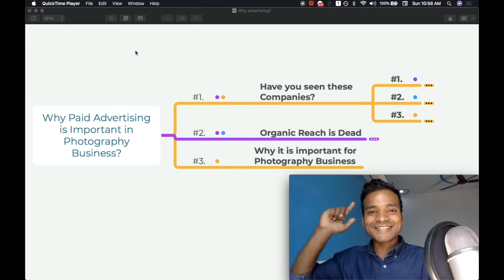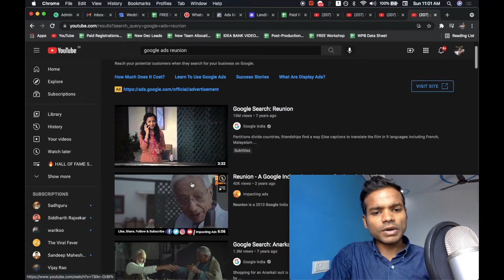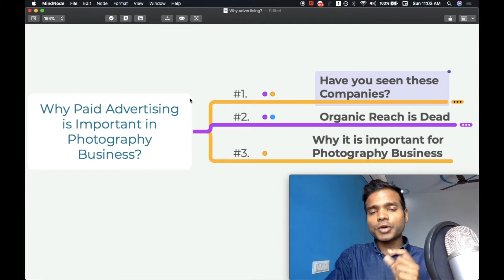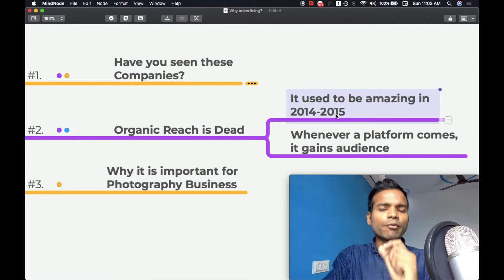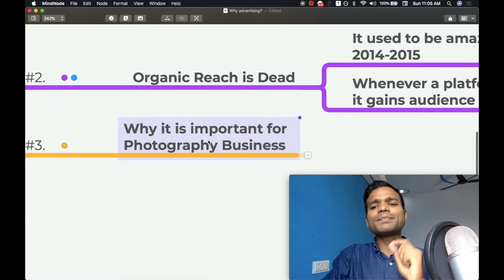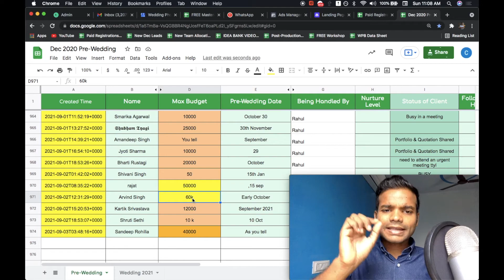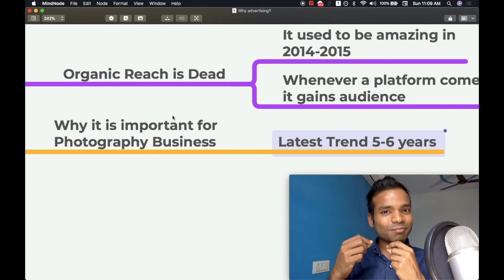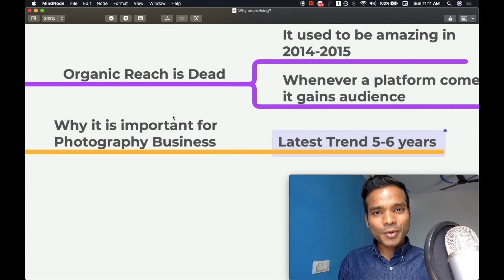HINDI: 2021 me Advertisements se Kaise Apne Photography Business ko Grow Karen?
✅ #1. Register here for our FREE Workshop on Wedding Photography Business & Marketing

✅ #2. Click here to Know About the Advanced Premium Course on Marketing of Wedding Photography Business

👉 About this Channel:

This Channel is the First & Only Channel in India to Educate Photographers about Wedding Photography Business.

Everybody is teaching photographers about the technical things but nobody is teaching the Wedding Photographers about the Business & Marketing of their Wedding Photography Business

On this channel, you will learn about:

#1. How to Grow your Wedding Photography Business

#2. Wedding Photography Business Ideas

#3. Wedding Photography Business Marketing

#4. Wedding Photography Marketing Tips

#5. Wedding Photography Marketing Strategy

#6. Wedding Photography Business Advertising

#7. How to Manage your Wedding Photography Business